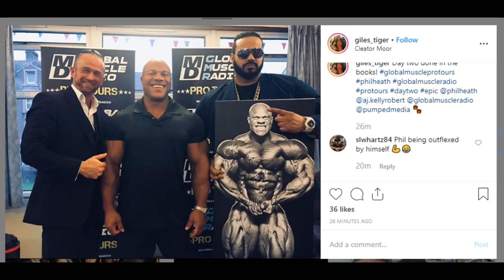Why Phil Heath looks so SMALL in this RECENT photo??